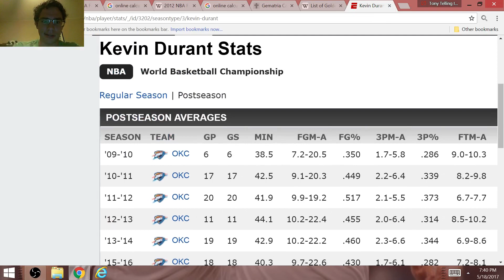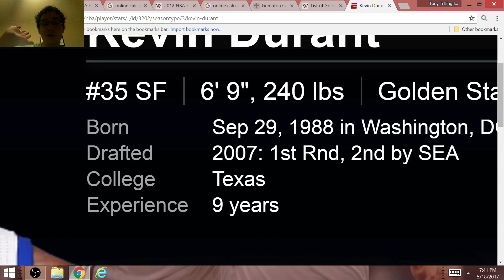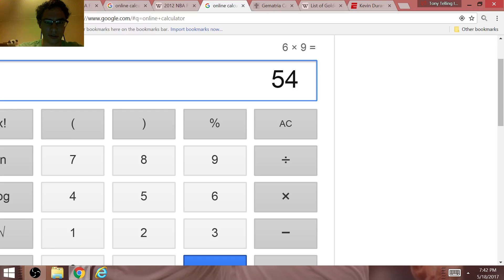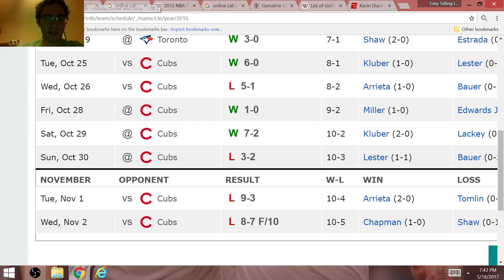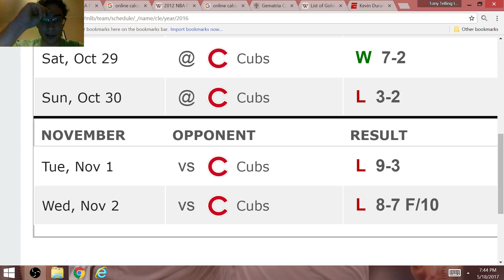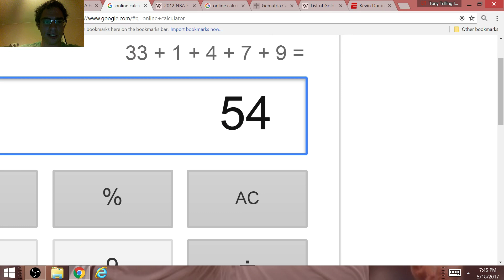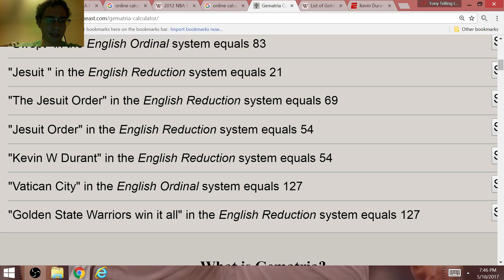RIGGED/FIXED 2017 NBA Finals: the #54 and a Durant-Warriors SWEEP vs LeBron-Cavaliers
I explain why Kevin Durant and the Golden State Warriors will sweep LeBron and Cleveland in this year's NBA Finals. I explain why the LeBron-GOAT narrative is designed for Vegas to trap bettors into betting on the Cavs